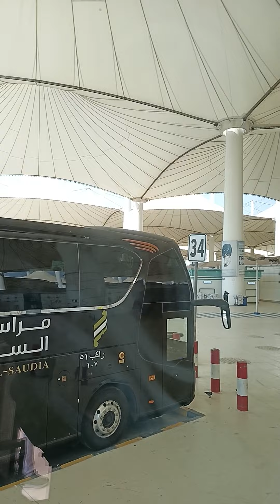Mekkeden ciddeye gidiş